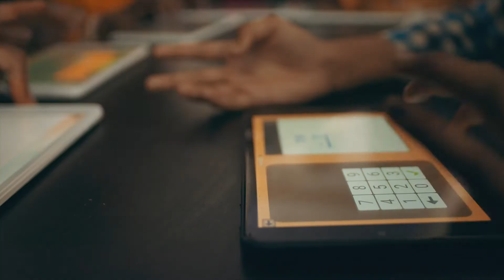Empowering India - Education For All - Trailer